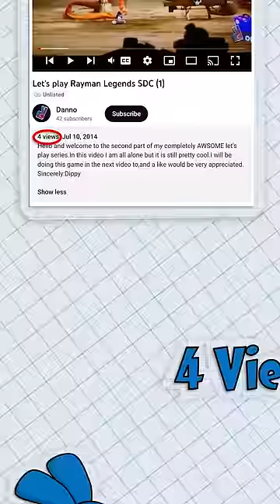How Is My Channel GROWING SO FAST?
How do youtubers grow so fast danno cal drawings subscriber special youtube shorts